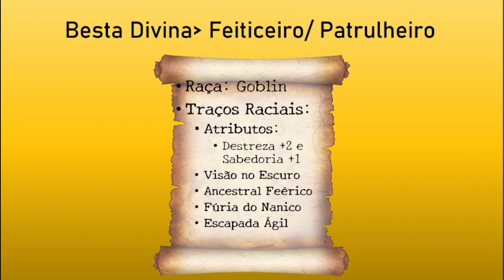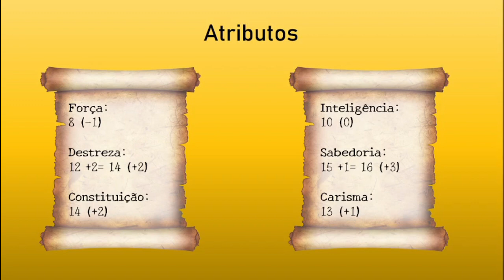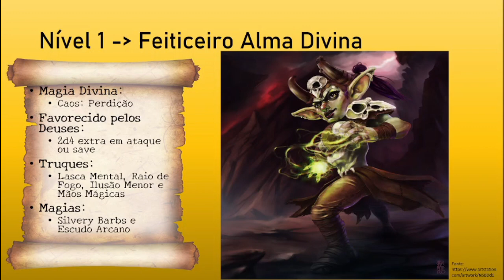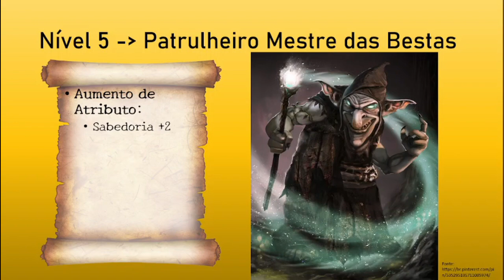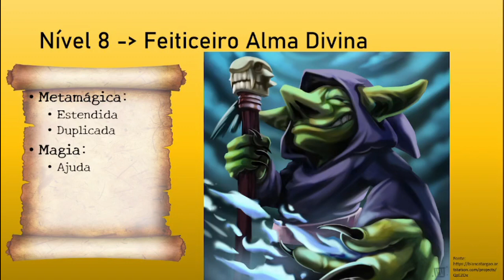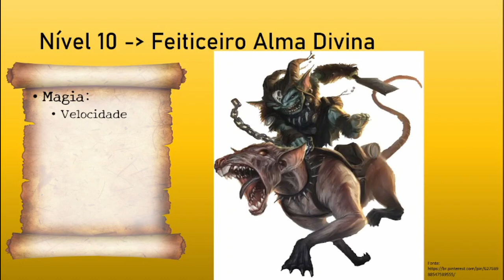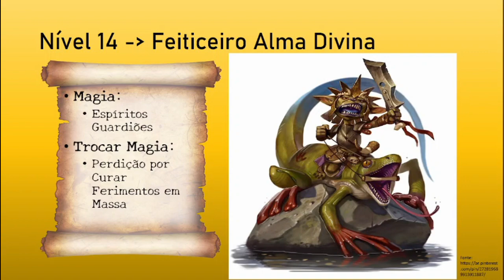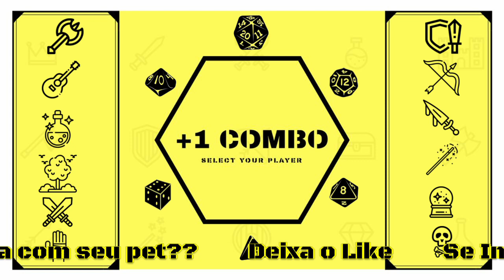Combo da Semana - Besta Divina para Dungeons and Dragons 5e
Personagem: Besta Divina
Classe: Feiticeiro Alma Divina (Sorcerer Divine Soul) 15/ Patrulheiro Mestre das Bestas (Ranger Beast Master) 5
Raça: Goblin
Antecedente: Herói do Povo (Folk Hero)

0:00 Intro
0:29 Raça
1:18 Antecedente
2:18 Atributos
2:36 Tier 1 - Níveis 1-5
6:36 Tier 2 - Níveis 6-10
9:01 Tier 3 - Níveis 11-15
10:35 Tier 4 - Níveis 16-20
11:50 Finalização e Recados